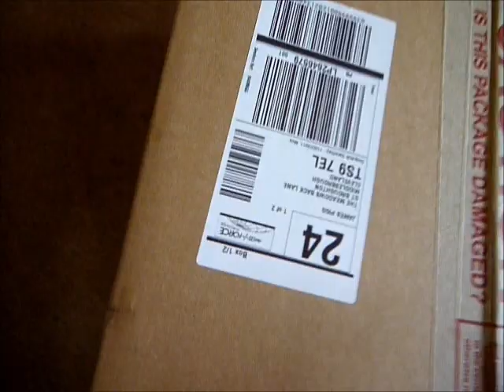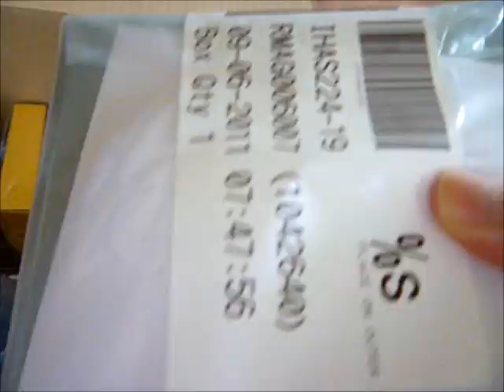the arrival of my plastic wife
yob puts away 44 pints of cider and beats up a promising footballer.